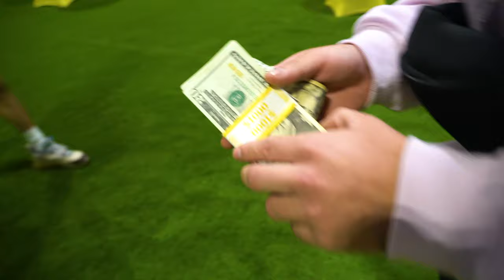CHALLENGED ME TO A 1V1 IN CORNHOLE FOR $1000 CASH 🔥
SHOT BY @itsnotcruz

Looking to take your investing and collecting to the next level? Track your personal portfolio using the Market Movers Data Tool by Sports Card Investor by signing up today

MY GEAR

SONY A6600 Mirrorless Camera with 18-135mm Zoom Lens

Zhiyun Weebill S 3-Axis Gimbal Stabilizer for Cameras

EPSON V600 PERFECTION PHOTO SCANNER FOR SLABS